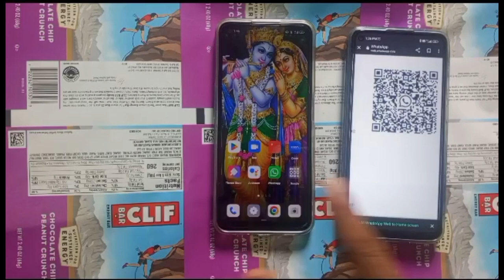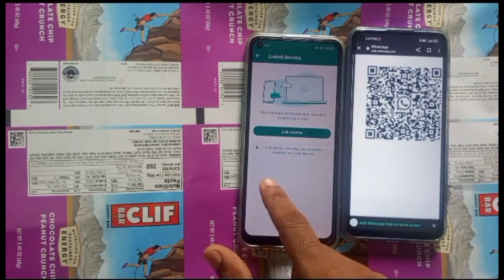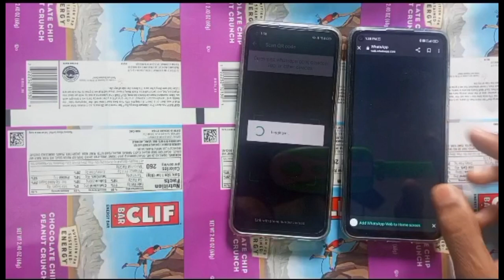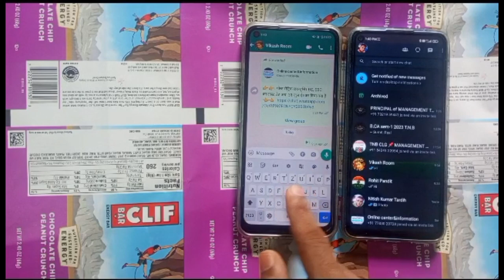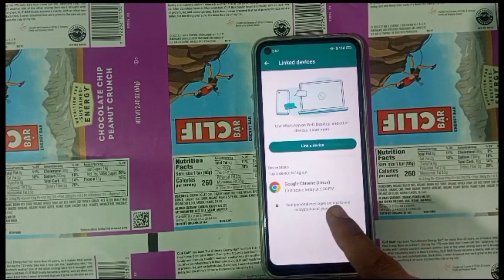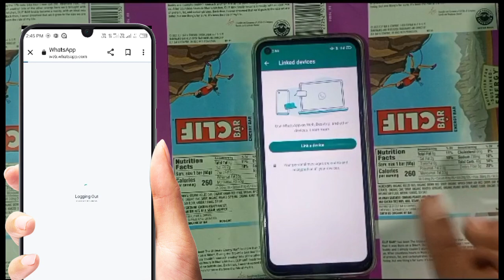NEW UPDATE 🎇 WhatsApp web kaise use karte hai // how to use whatsapp wab without Qr Code..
Hello friends, in today's video we have told you step by step how to use whatsapp wab, for complete information, definitely watch the video till the last, hope you will like this video very much, if you like the video, then give the video a Please like and subscribe the channel and press the bell icon so that you can get notification of every upcoming video, if you have any question or suggestion, then you must tell us by commenting in the comment section, your suggestion is very important for us thank you.

most queries :-

whatsapp web
👉 whatsapp web kaise use karte hai
👉 whatsapp web kaise use karte hai mobile me
👉 whatsapp web kaise use karte hai chrome me
👉 whatsapp web kaise use karte hain
👉 whatsapp web kaise use karte hain chrome
👉 whatsapp web kaise use karte hain qr code
👉 whatsapp web kaise use karte hain permanent
👉 how to use whatsapp web
👉 how to use whatsapp web on android
👉 how to use whatsapp web in android phone
👉 whatsapp web kya hota hai
👉 whatsapp web kya hai